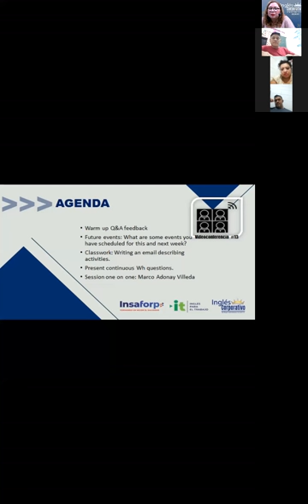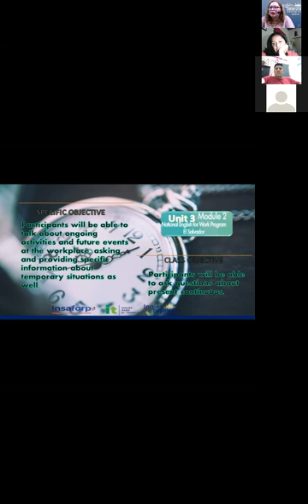Ingles Corporativo-VIDEOCONFERENCE#13 PRESENT CONTINUOUS WH QUESTIONS PART 1